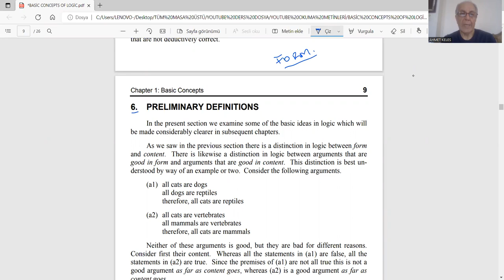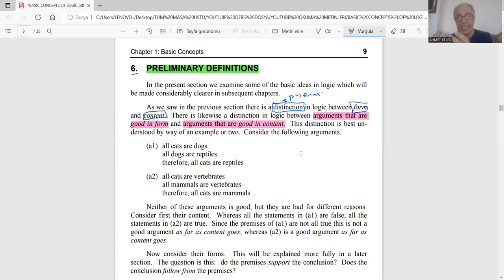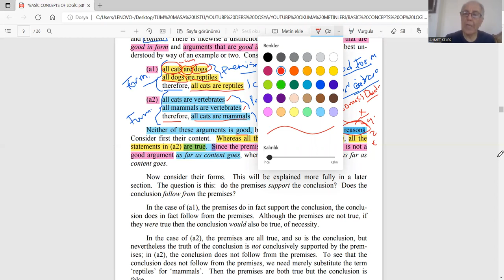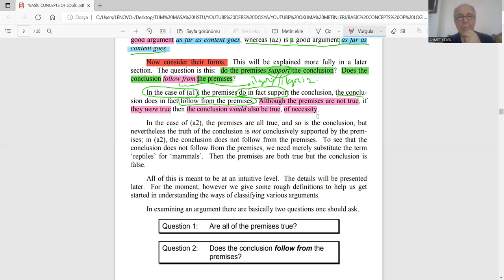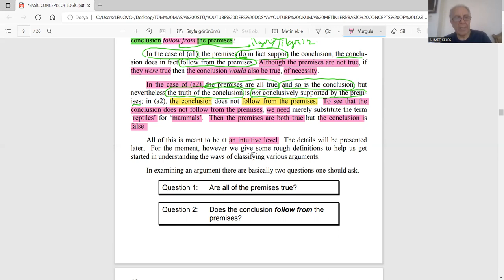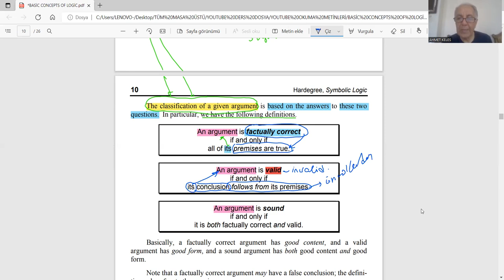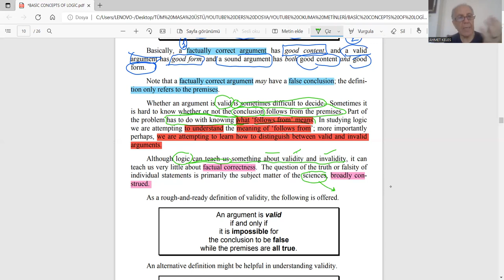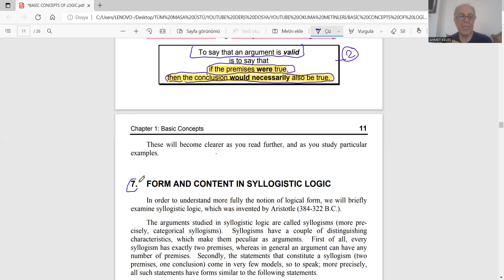MANTIK 7 İNGİLİZCE PRELIMINARY DEFINITIONS OF ARGUMENT